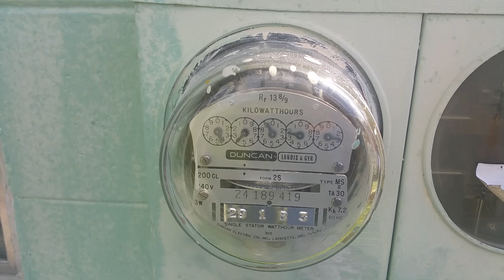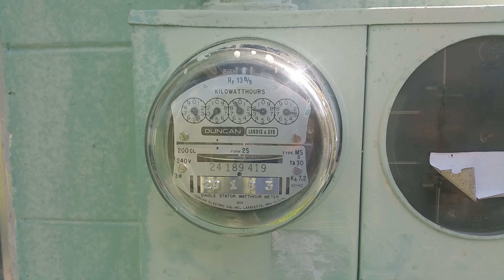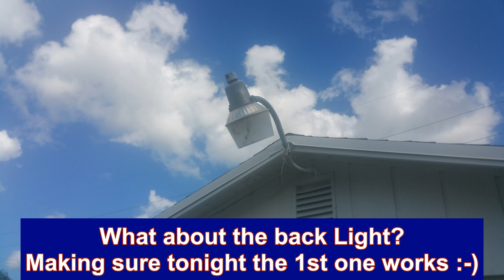How Much For Electrical Repair at Grandmas House? Fair Price or Sweat Equity?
How Much For Electrical Repair at Grandmas House? Fair Price, Sweat Equity? Let me know if you think the price is fair to wire up and replace lamps?

❤️️Get Your .crypto domain name here. Unstoppable Domains and FREE Minting on Polygon. No Annual Domain Name Fees. Could be the future

💥​​​​​​​Wealthfront helps investing strategies. Set it and Forget It by depositing $500 and they manage your money. Up to $5,000 has a 0% management fee

💥Do you want to invest in Real Estate? See a previous video for some helpful tips